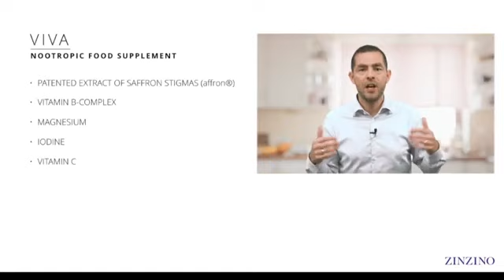Zinzino - Viva+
Viva+ - predstavuje Orjan Saele - zakladateľ spoločnosti Zinzino

Cítite sa neustále zle a vyčerpane? Viva je prírodný doplnok výživy určený na zmiernenie stresu, zlepšenie nálady a zvýšenie celkovej pohody. Obsahuje patentovaný extrakt z blizien šafránu (affron®), päť vitamínov skupiny B, jód a vitamín C.